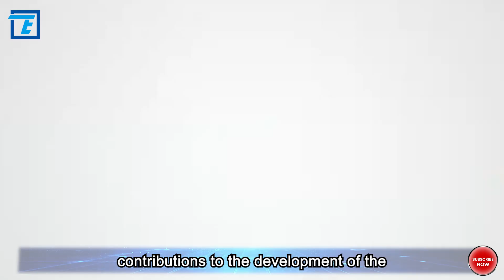what technological breakthroughs lie behind this news?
Recently, China's Tiangong space station has taken a huge leap forward in the aerospace field, drawing global attention to this achievement. But what technological breakthroughs lie behind this news? How will China's development in space chip technology impact the world's aerospace landscape? Meanwhile, how will the US cope with the challenge posed by China while using outdated chips in space? Can China achieve its goal of long-term stable operation of high-performance chips in orbit, and what changes will this bring?

Recently, Hong Kong media South China Morning Post released a blockbuster report. Against the backdrop of China's continuous breakthroughs in the aerospace industry, China is leveraging its Tiangong space station to test various chip processors, gaining a brand-new technological advantage. In contrast, the chips the US employs in space are based on a 250nm process, which is decades old. China not only has over 20 types of high-performance chips ranging from 28nm to 16nm processes, but also more chip manufacturers queued up for space testing in the future. China aims to develop high-performance chips that can maintain stable and reliable operation in orbit for extended periods, a highly challenging task.

According to reports, the competitive landscape in the international aerospace field has undergone significant changes in recent years. For China, a country with strong aerospace capabilities, NASA is no longer its primary competitor, replaced by private aerospace companies like SpaceX. These enterprises are gradually reshaping the traditional aerospace industry with innovative technologies and business models.

As one of the world's most influential private aerospace companies, SpaceX and its founder Elon Musk have been leading the industry's development with visionary goals and innovative spirit. The company has successfully developed a series of rockets and spacecraft such as Falcon 1 and Falcon 9, realizing reusable rocket technology and significantly reducing the cost of space exploration. Additionally, SpaceX plans to achieve the goal of manned landing on Mars in the coming years, demonstrating the formidable strength of private aerospace enterprises in the space domain.

Meanwhile, China is actively responding to this challenge by striving to enhance its aerospace capabilities. In addition to continuing to strengthen cooperation with traditional aerospace powers like Russia, China is also actively promoting the development of private aerospace companies. In recent years, Chinese private aerospace companies such as Blue Arrow Aerospace and Interstellar Glory have emerged and achieved a series of significant breakthroughs, injecting new vitality into China's international aerospace industry.